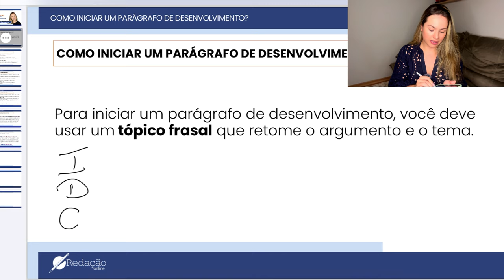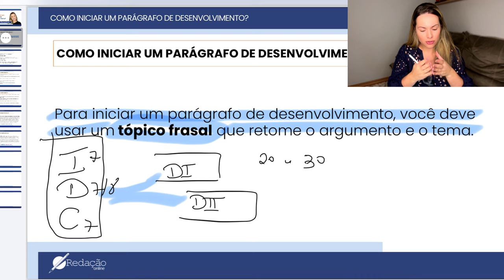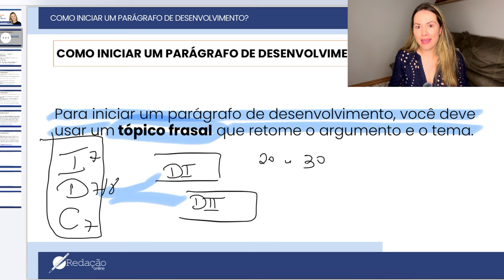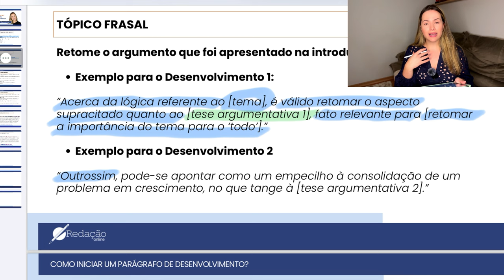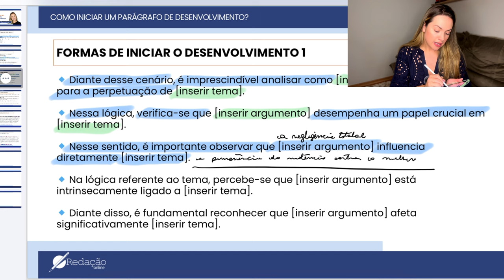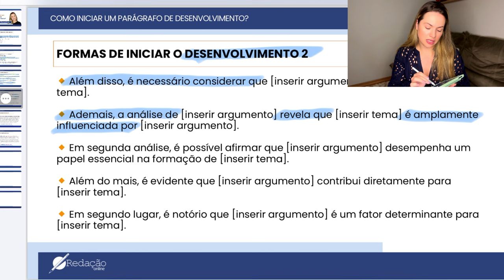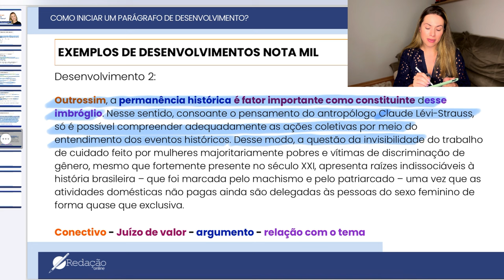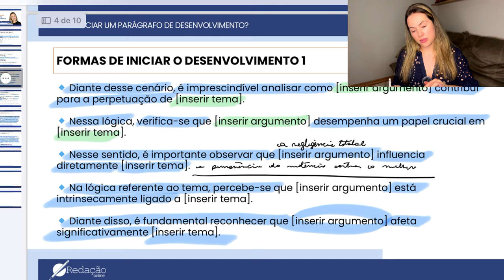Formas de Iniciar o Desenvolvimento | Dicas de Redação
No vídeo de hoje, vamos explorar formas de iniciar o desenvolvimento na redação,  uma etapa crucial para garantir que seus argumentos fluam de maneira clara e convincente. Você aprenderá estratégias eficientes para começar os parágrafos de desenvolvimento com segurança, conectando a tese aos argumentos de forma coesa. Vamos analisar exemplos práticos e dicas que ajudam a evitar bloqueios na hora de escrever, garantindo uma redação nota 1000!

🔗 Confira nossos cursos e tenha suas redações corrigidas em até 24h

💬 Comente abaixo suas dúvidas e nos diga quais temas você gostaria de ver nos próximos vídeos.